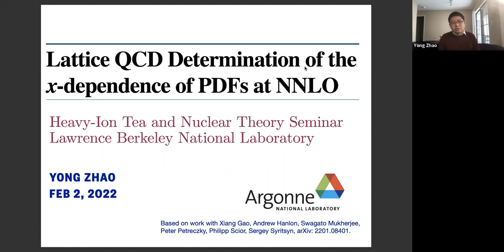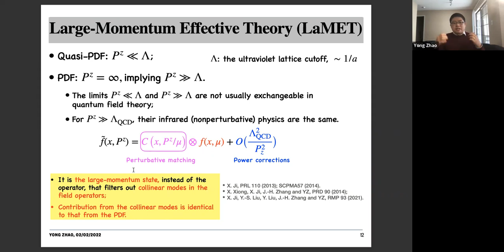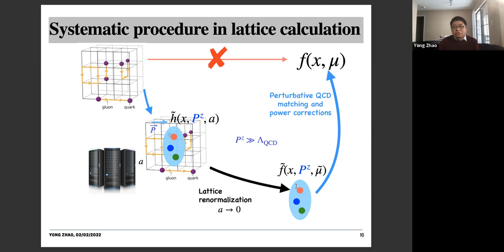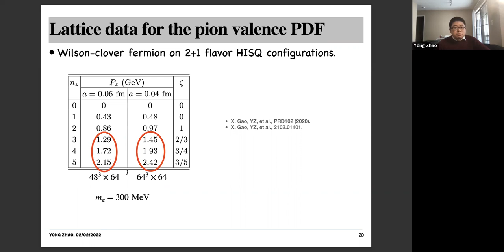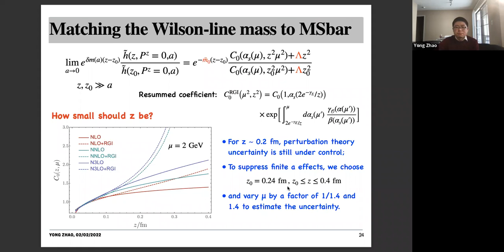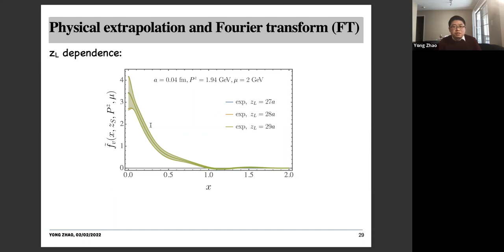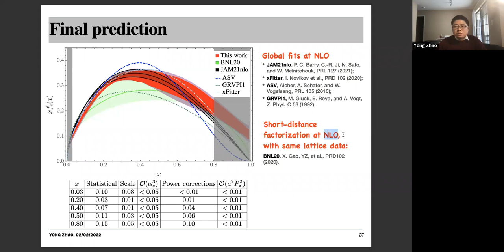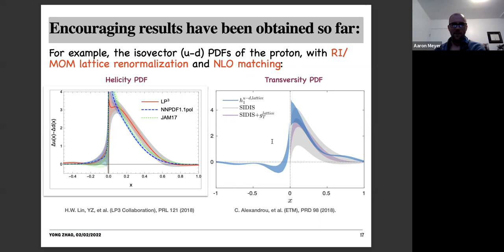HIT talk Yong Zhao on Feb 2, 2022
Dr. Yong Zhao (Argonne National Lab)
Lattice QCD Determination of the Bjorken-$x$ Dependence of PDFs at Next-to-next-to-leading Order

The large-momentum effective theory (LaMET) is a systematic approach to calculate parton physics from Euclidean approaches such as lattice QCD. With major progress in the lattice renormalization and perturbative matching, the lattice calculation of PDFs with LaMET is now entering the stage of precision control. In this talk, I will present a state-of-the-art lattice QCD calculation of pion valence quark distribution with next-to-next-to-leading order matching correction, which is done using two fine lattices with spacings $a=0.04$ fm and $0.06$ fm and valence pion mass $m_\pi=300$ MeV at boost momentum as large as 2.42 GeV. I will demonstrate that perturbative matching in Bjorken-$x$ space yields a reliable determination of the valence quark distribution for moderate x with a target precision, which shows considerably improved systematic uncertainty compared to a previous analysis of the same lattice data with a short-distance factorization approach in the coordinate space, and is in excellent agreement with the most recent global analyses.